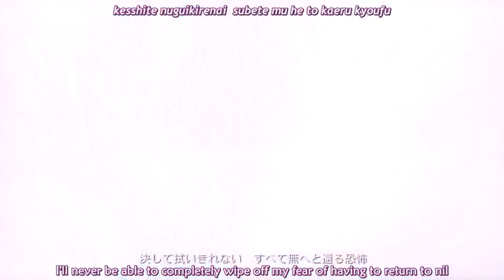【UTAU】Sadistic.Music∞Factory - Kotone Wakahisa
So, redoing this video! Thought it could use a major fix! Also, today is a certain special someone's birthday and he means a lot to me, so this I guess kinda goes to him.^^ Anyways, I must say quickly how sorry I am for not posting so much. School, socialness, and stuff keeping me busy! So, anyways, enjoy!

Credits:
Song: Sadistic.Music∞Factory
Original Singer: Hatsune Miku
UST: Same as last time, just tweaked for my own.
Video: Project Diva F 2nd